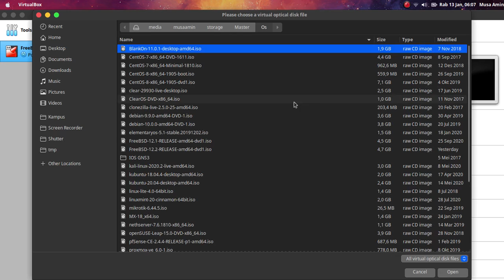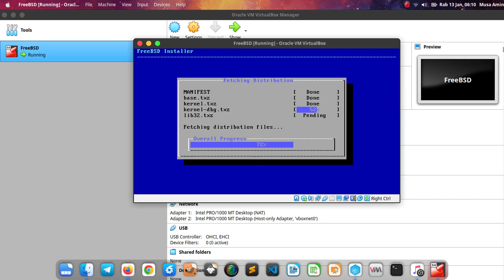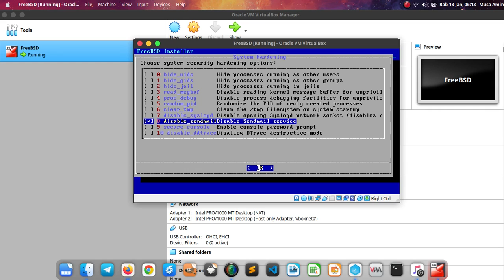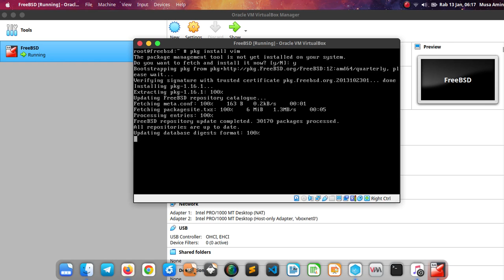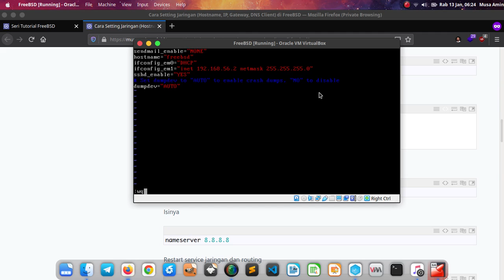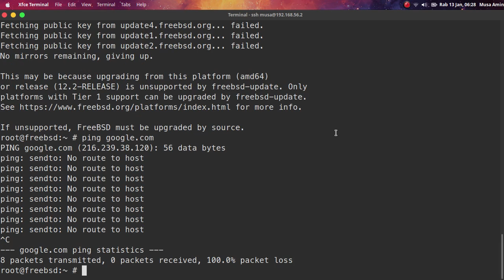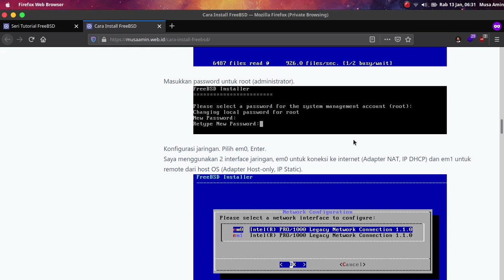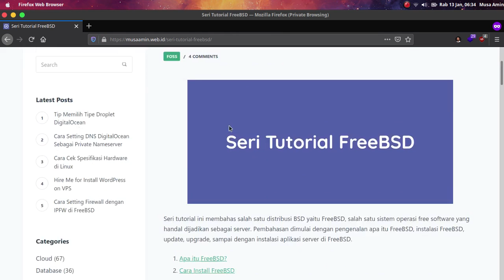Install FreeBSD di VirtualBox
Bagaimana cara install FreeBSD di VirtualBox, konfigurasi static IP, dan zona waktu.